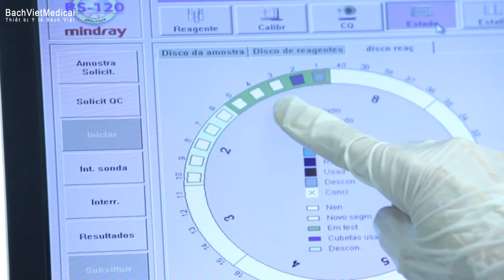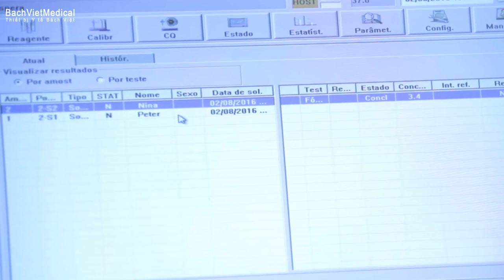Mindray BS-120 Chemistry Analyzer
Công ty Thiết bị Y tế Bách Việt - CN Đà Nẵng
Chuyên cung cấp Trang thiết bị Y tế, Vật tư tiêu hao Ngành Niệu - Tiêu hóa, Hóa chất Xét nghiệm và Hóa chất khử khuẩn
Địa chỉ: 20 Đống Đa, P. Thuận Phước, Q. Hải Châu, TP. Đà Nẵng